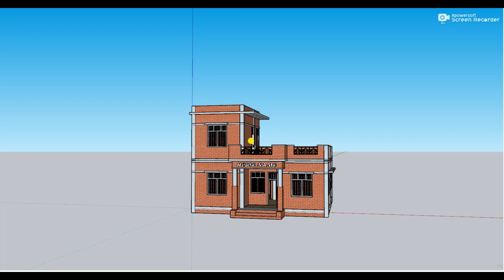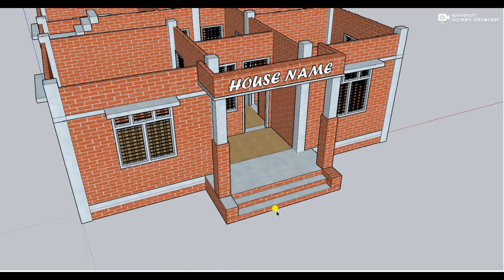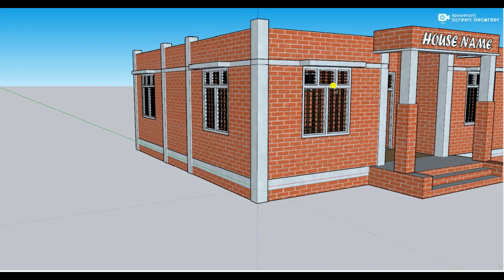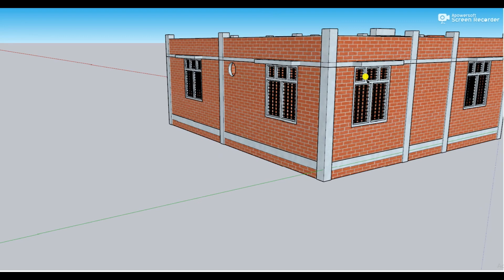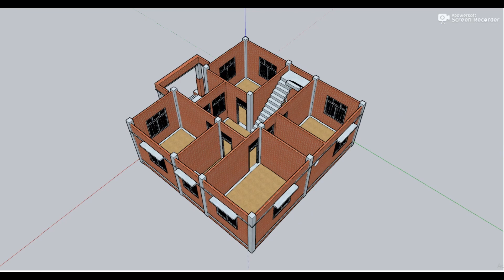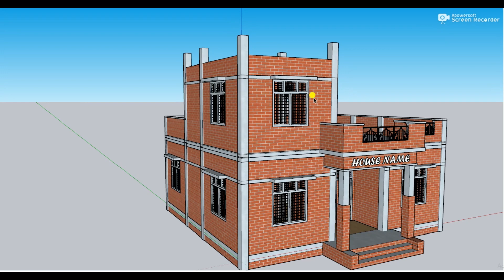पांच कमरे का शानदार सबसे अच्छा घर का नक्शा,गांव में बहुत ही अच्छा घर ,गांव में काम खर्चे का नक्शा